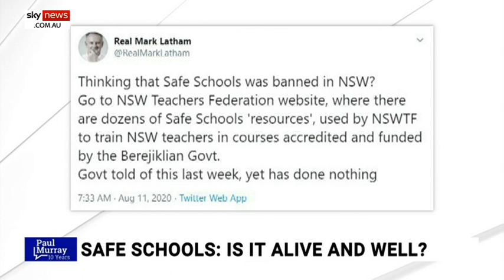Ideological 'sickness' behind Safe Schools is frightening: Mark Latham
NSW One Nation leader Mark Latham has slammed the "ideology and obsession" with discussing transgender issues with extremely young children.

“When you get to the point, you’re saying that the entire classroom in a preschool for three and four year olds needs to be normalised and made comfortable for transgender figures and gender fluidity as a message pushed to the kids, I think there’s a certain sickness.”

“This ideology is frightening.”

Image: Getty